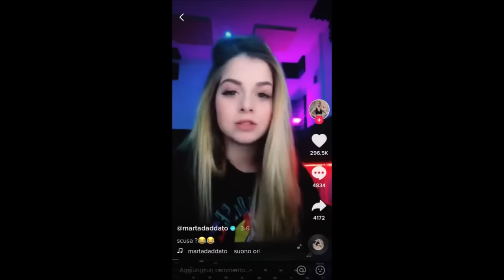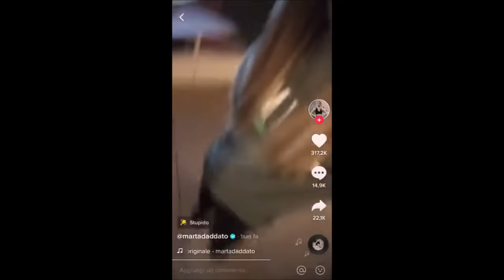GIULIA MOLINO & MARTA DADDATO VS BEBA & ANNA PEPE - DISSING COMPLETO